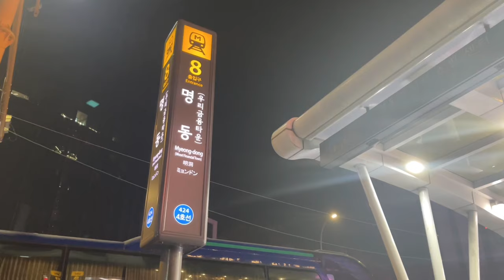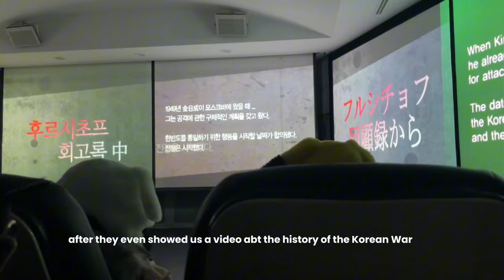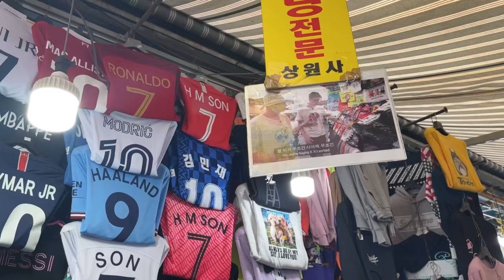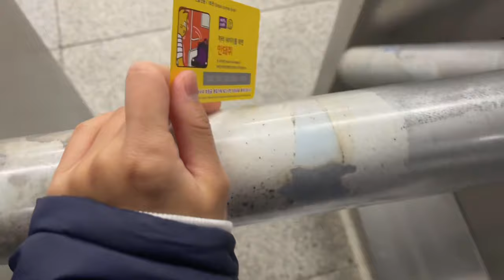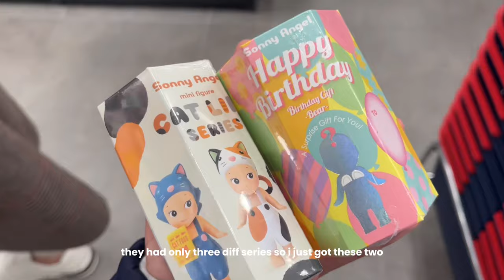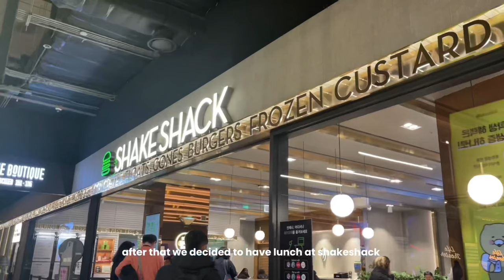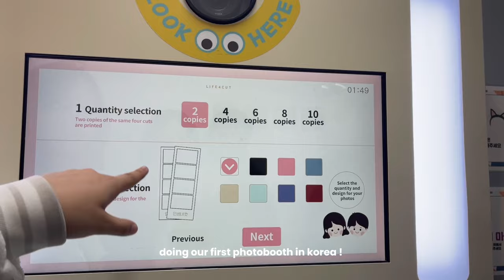korea vlog 🐈: starfield library, photobooths, sonny angels, namdaemun market etc.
hi guys ! welcome to episode three of my korea vlog 💗 i didn’t do much in this vlog but i hope you guys enjoyed it ☺️ the next korea vlog will be the last of my korea diaries and the upcoming vlogs will be japan vlogs so please stay tuned !!
tysm for watching, xoxo.

˚♡⋆｡ faq
name : caelisia
age : 15
location : sydney, australia
camera : sony ZV-1 digital camera, iphone 12 pro max